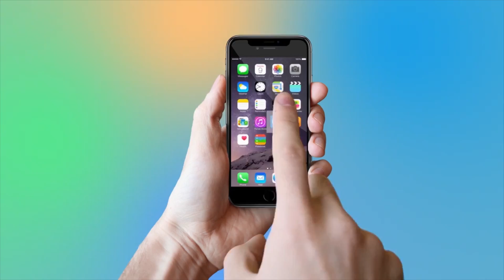Kutte ki Dum Kabhi Seedhi Nahi Hoti | Raz Rehman Ali Jass Boparai Tanya Daang | YOYO TV Hindi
Kutte ki Dum Kabhi Seedhi Nahi Hoti | Raz Rehman Ali Jass Boparai  Tanya Daang